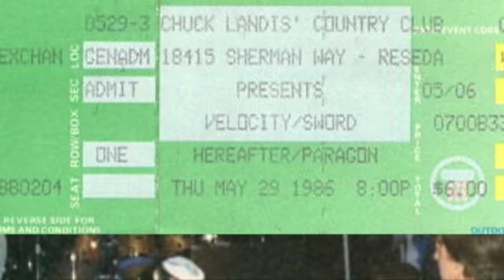HereAfter 1986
I switched to guitar, James covered the bass and continued playing the keyboards. And of course Jimmy on drums. I had a lot of fun in this band as I had no idea what I was doing. Do it till you can do it!
Thanks

00:00 HereAfter 1986
00:05 Our Song
00:24 Always There for You
01:00 Side by Side
01:35 Dimensions of Imagination